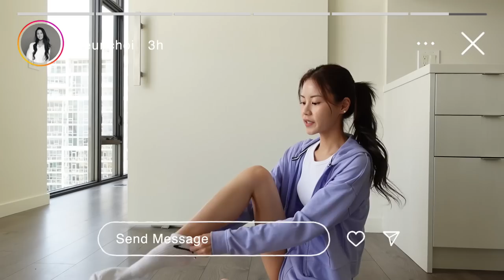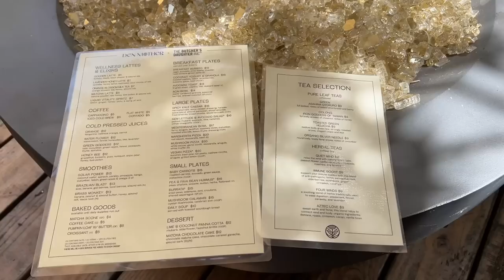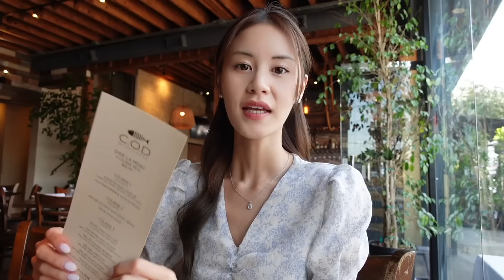weekly vlog 🐌 upcoming europe trip, creme brûlée crepe, trying escargot, infinity room, exploring LA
Save 20% on your first Native purchase! and use my code KIEUNCHOI

⭐️ amazon shop (kitchen, home, etc.)

📷 camera & equipment
- sony zv-1